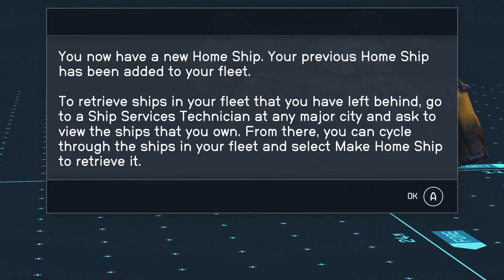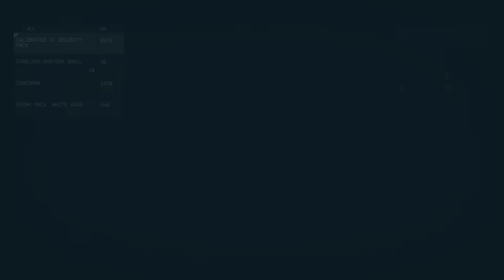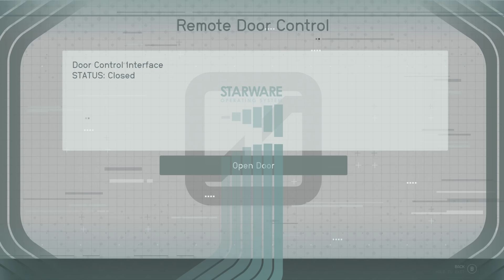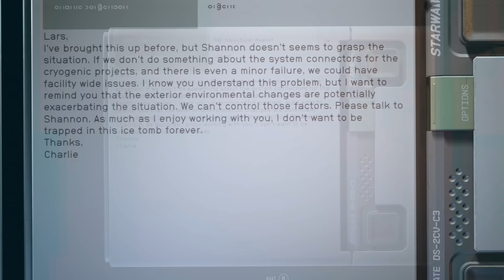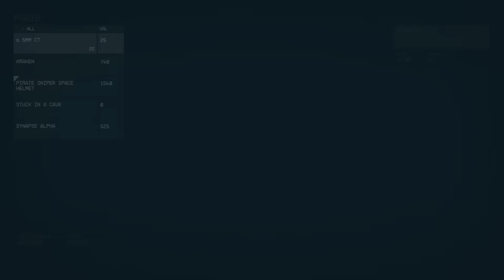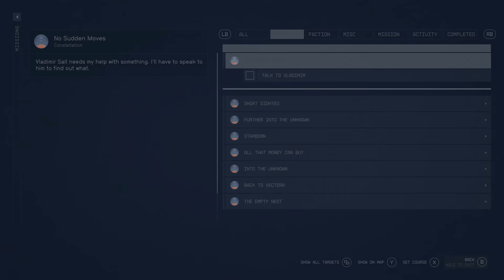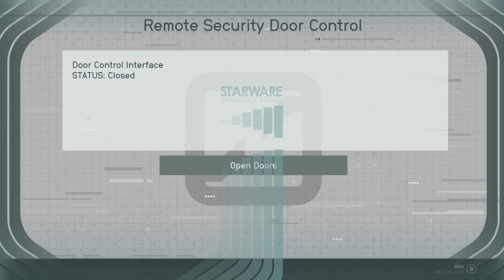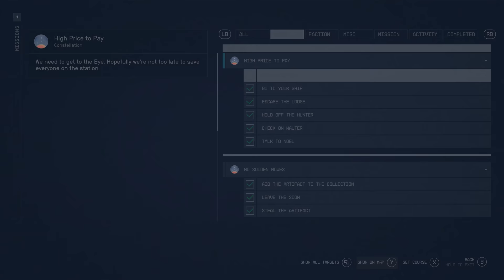Starfield - Part 4 - GOING TO PRISON..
STARFIELD Walkhthrough Gameplay Part 4 (Full Game) 4K 60FPS. Starfield full game walkthrough from beginning to ending which includes full game review, first impressions, all missions, all weapons, all planets, all spaceship, all bosses, all upgrades, all cutscenes and more.

Starfield takes place In the year 2330, humanity has ventured beyond our solar system, settling new planets, and living as a spacefaring people. You will join Constellation – the last group of space explorers seeking rare artifacts throughout the galaxy – and navigate the vast expanse of space in Bethesda Game Studios’ biggest and most ambitious game.

6800 SW 40th St Number 282